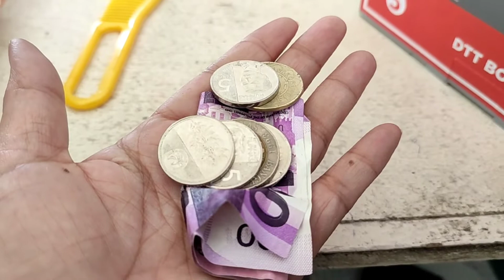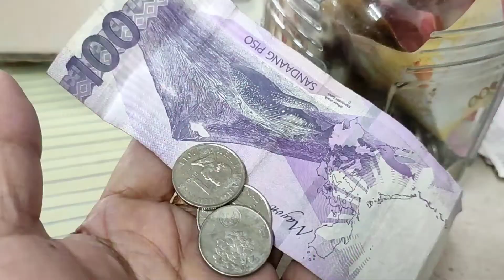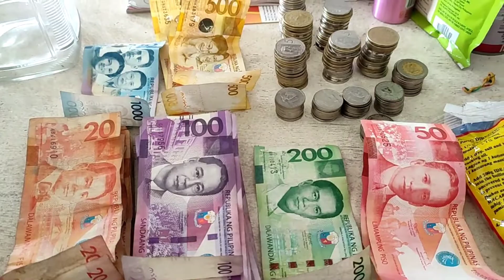Sari sari store update -Ang laki ng napagbentahan ko ng mga karton, plastic at sako